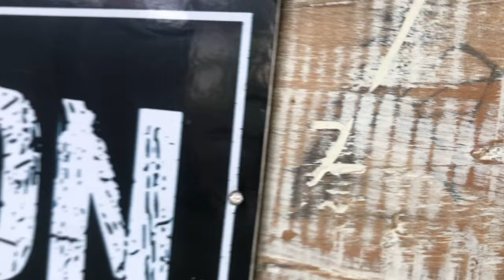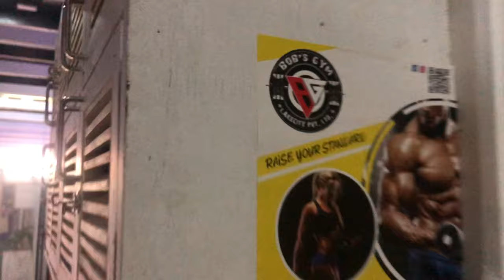Pokhara 1st Luxurious Gym House || BOB’S GYM || Rise Your Standard || Top 8 Biceps Workout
hello guys today’s video is all about bicep workout and I made this video specially based on people who are new to GYM and I hope it might help you any special things to entire team of Bob’s gym House. Best GYM HOUSE EVER - BOB’S GYM Lakeside. 🙏 & My 🎥 Camera Man - Apu Chogya 🙏

Music Used;
Jarico - Landscape

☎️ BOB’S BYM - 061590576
Ammat St MBP Plaza, Pokhara, Lakeside

FOLLOW ME  🙏